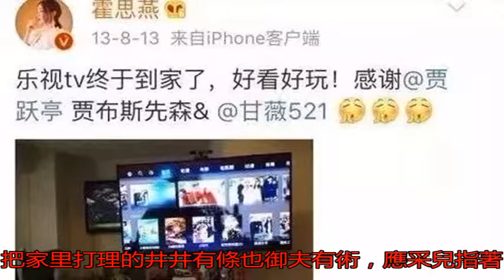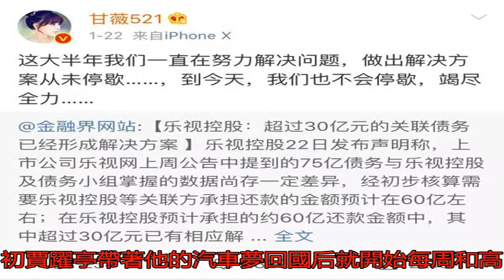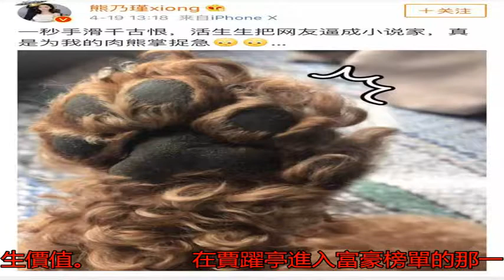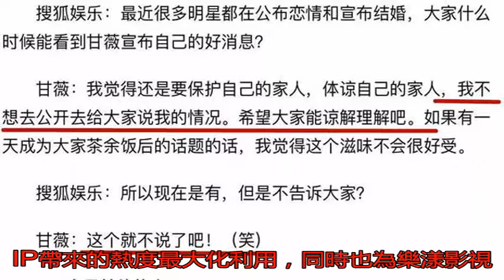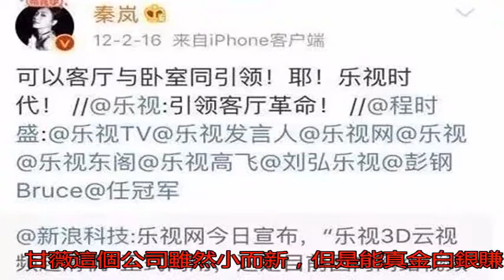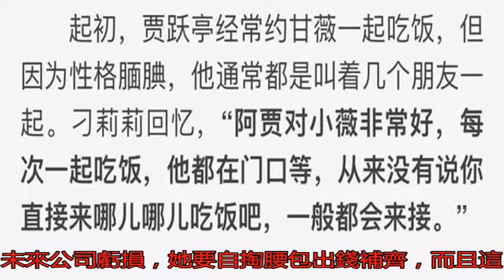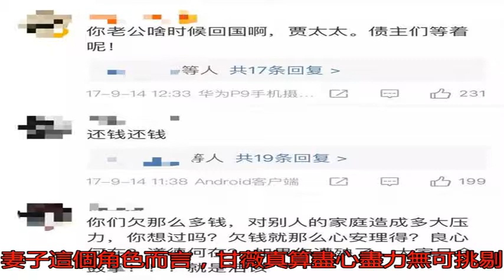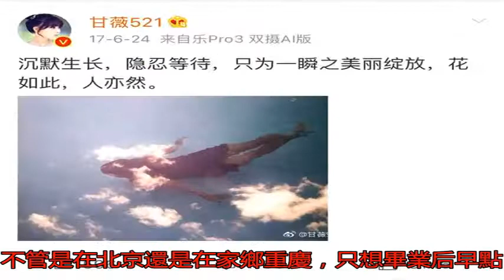兩年賺6億到負債14億 女總裁想翻身不易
都說“同甘苦，共患難...